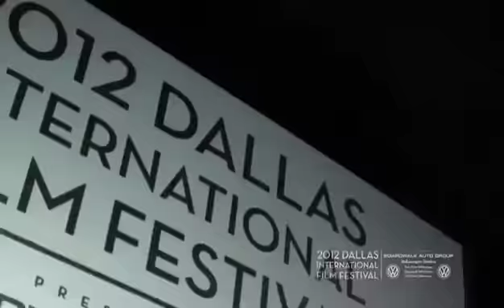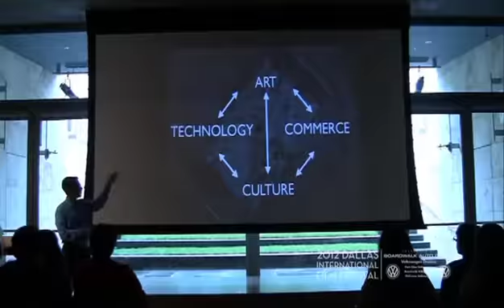2012 Dallas International Film Festival Recap Present By McKinney Volkswagen